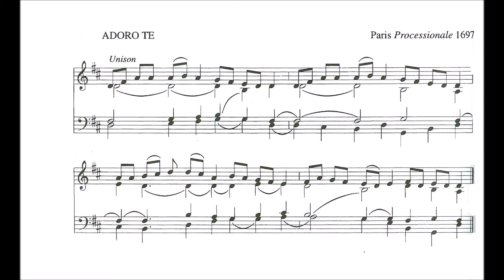Godhead Here in Hiding, Whom I Do Adore (Adoro Devote)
Text by: St Thomas Aquinas 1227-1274
Translated by: Gerard Manley Hopkins 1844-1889
Tune: Adoro te from: Preocessionale 1697, Paris

1. Godhead here in hiding, whom I do adore,
Masked by these bare shadows, shape and nothing more,
See, Lord, at thy service low lies here a heart
Lost, all lost in wonder at the God thou art.

2. Seeing, touching, tasting are in thee deceived:
How says trusty hearing? that shall be believed;
What God's Son has told me, take for truth I do;
Truth himself speaks truly or there's nothing true.

3. On the cross thy godhead made no sign to men,
Here thy very manhood steals from human ken:
Both are my confession, both are my belief,
And I pray the prayer of the dying thief.

4. I am not like Thomas, wounds I cannot see,
But can plainly call thee Lord and God as he;
Let me to a deeper faith daily nearer move,
Daily make me harder hope and dearer love.

5. O thou our reminder of Christ crucified,
Living Bread, the life of us for whom he died,
Lend this life to me then: feed and feast my mind,
There be thou the sweetness man was meant to find.

6. Bring the tender tale true of the Pelican;
Bathe me, Jesu Lord, in what thy bosom ran---
Blood whereof a single drop has power to win
All the world forgiveness of its world of sin.

7. Jesu, whom I look at shrouded here below,
I beseech thee send me what I thirst for so,
Some day to gaze on thee face to face in light
And be blest for ever with thy glory's sight.
Amen.